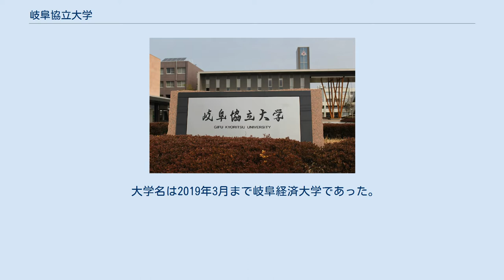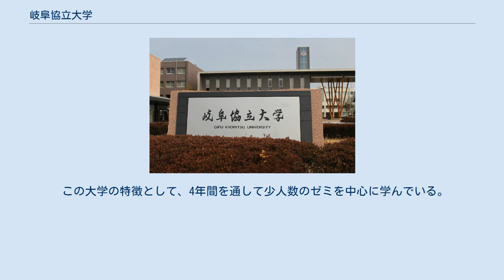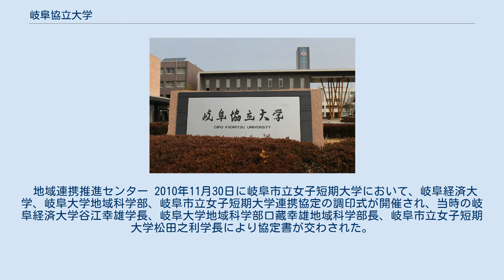岐阜協立大学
岐阜協立大学（ぎふきょうりつだいがく、英語: Gifu Kyoritsu University、公用語表記: 岐阜協立大学）は、岐阜県大垣市北方町5-50に本部を置く日本の私立大学である。
1967年に設置された。
大学の略称は岐協大。
 大学名は2019年3月まで岐阜経済大学であった。
 1967年1月、地元自治体、産業界、教育界の支援を受けて岐阜経済大学開学。
 当時、岐阜県内の大学には経済学部がなかったことから、岐阜県下初の社会科学系大学として設立された。
 1998年、地域社会との連携によって教育活動を推進するため、「マイスター倶楽部」・「ソフトピア共同研究室」を相次いで開設し、学生と教職員が一丸となって、中心市街地の活性化、まちづくり活動、小中高校の総合学習支援、産業界との連携による情報システム研究などに取り組む。
 2016年1月、経営基盤の強化を図るため、大垣女子短期大学と、運営する学校法人の合併に向けた協議を開始。
2017年1月11日付けで文部科学大臣の認可を受け、2017年4月1日に学校法人大垣総合学園が誕生した。
 2012年から、教員や公務員志望者向けに試験総合対策講座「PAC」を開始し、正課だけでなく課外での学習のサポート体制を取っている。
 この大学の特徴として、4年間を通して少人数のゼミを中心に学んでいる。
 また、学生全員にEメールアドレスが供与され、学内のパソコンを自由に利用できる。
単位認定される短期語学研修や、1年間の海外留学もある。
 地域連携推進センター 2010年11月30日に岐阜市立女子短期大学において、岐阜経済大学、岐阜大学地域科学部、岐阜市立女子短期大学連携協定の調印式が開催され、当時の岐阜経済大学谷江幸雄学長、岐阜大学地域科学部口藏幸雄地域科学部長、岐阜市立女子短期大学松田之利学長により協定書が交わされた。